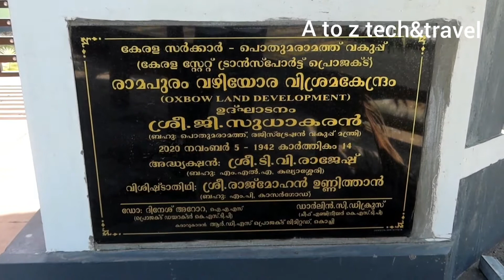Ramapuram road side rest house (kannur views - 16)രാമപുരത്തെ റോഡ് സൈഡ് റസ്റ്റ് ഹൌസ് (കണ്ണൂർ കാഴ്ചകൾ